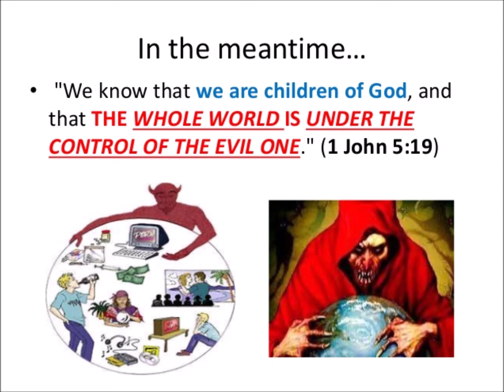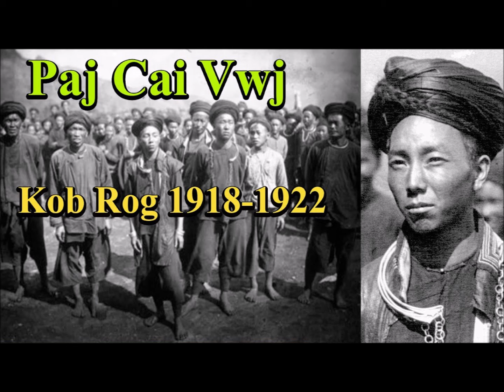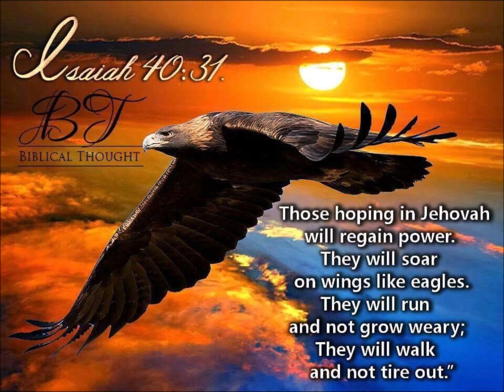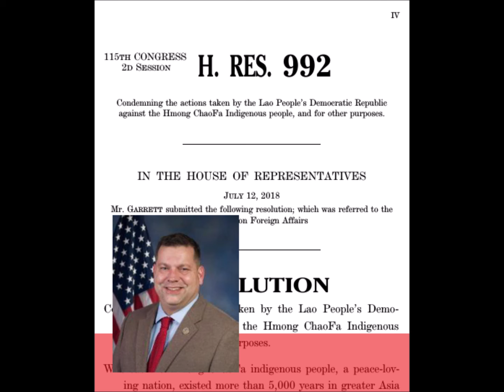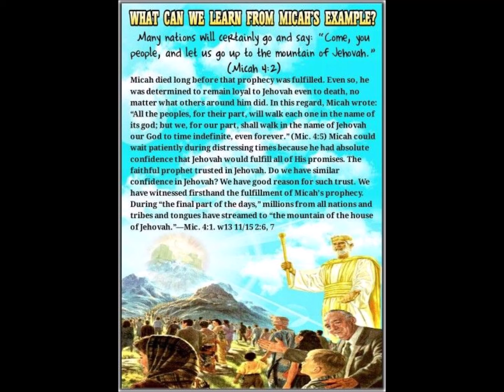Hmoob cov thawjcoj puamtsuaj tag vim raug dab dag, ntseeg Yehovah Yeshua thiaj ciaj tau tebchaws kav